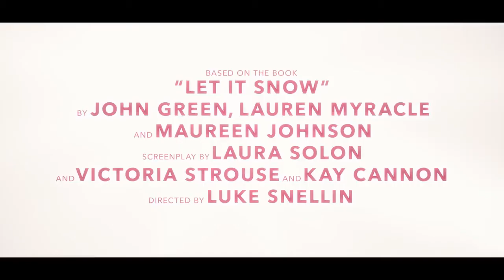Let It Snow Official Trailer | 2019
In a small town on Christmas Eve, a snowstorm brings together a group of young people.

Director: Luke Snellin

Writers: Laura Solon (screenplay by), Victoria Strouse (screenplay by)

**Stars: Isabela Merced, Shameik Moore, Odeya Rush